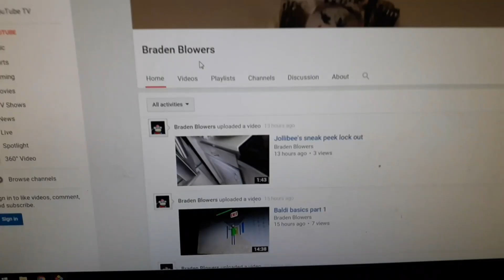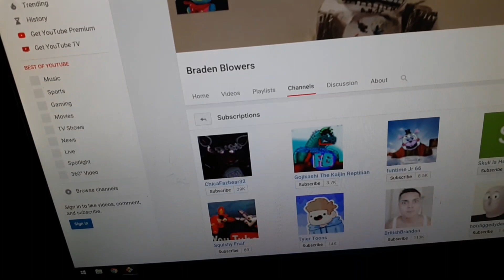Subscribe to spider foxy